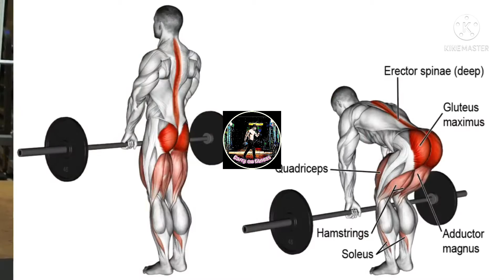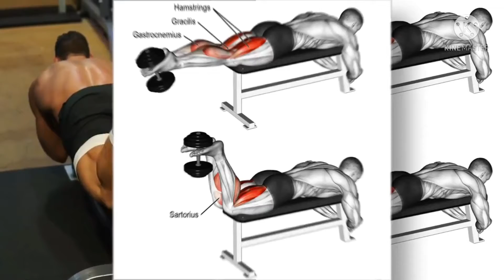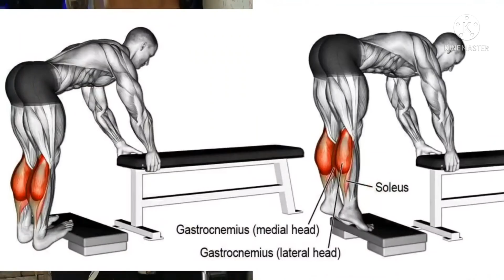THE PERFECT LEG WORKOUT | Full Leg Workout ( Dumbbells Only)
workout, legs exercise, legs at home, legs with dumbbells, leg workout for men, training legs, calves workouts at home, how to get bigger legs.

As I promised, here is the legs workout routine for perfect and ripped legs. The routine is specially and perfectly designed by me. By using the intense experience I've gained over years. This workout routine eliminates all of those odds and most importantly, will save you from injuries.

Legs workout is one of the most feared workout routine as it leaves you sore for some days. But with a proper diet and exercise routine, coming over the soreness is very easy. And consistency is the key in everything and in case if legs workout. It is consistency mixed with proper technique and dedication, that will drive you towards your goal of perfect ripped legs.

 1) Legs workout motivation
 2) legs workout video
 3) legs workout names
 4) legs workout for men
 5) legs workout in hindi
 6) how to get bigger legs
 7) build legs

1) This Video has no negative impact on the original works( it would actually be positive for them.
2) This Video is also for teaching purposes.
3) it positively transformative in nature.
4) I only used bits and pieces of videos to get the point across where necessary.

Thanks again for the constant support. Much love to you all.